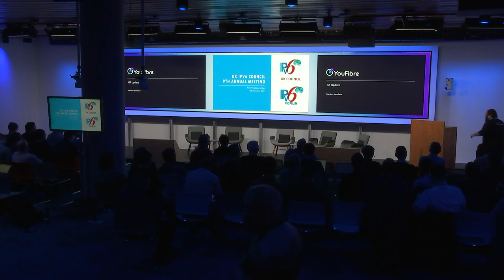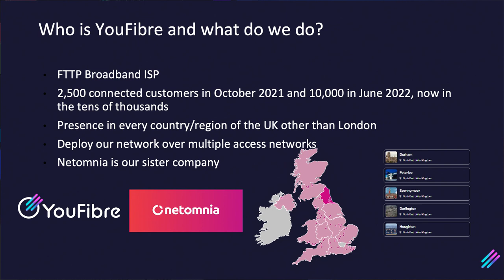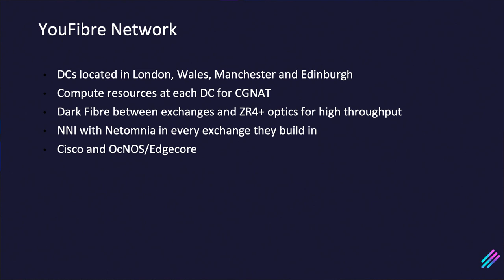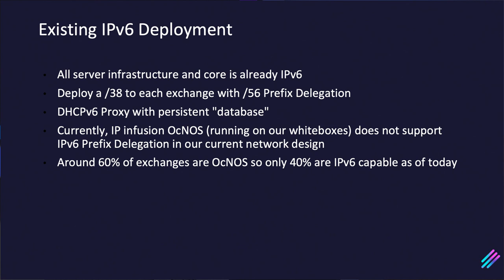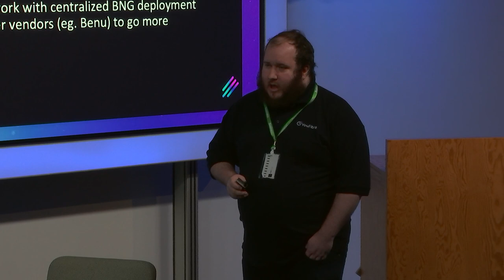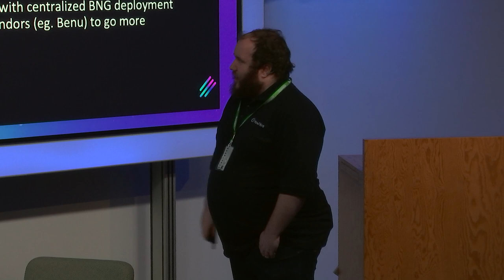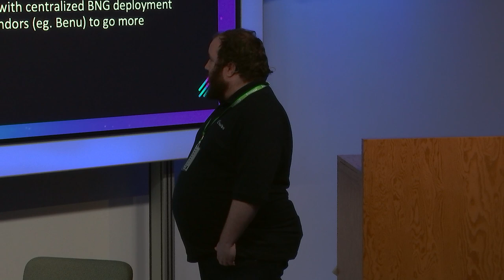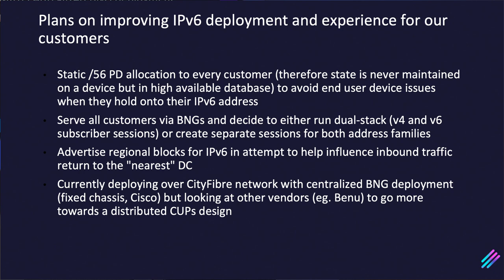ISP Update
Brandon Spendlove, YouFibre
Chris Hills, Brsk

28 November 2022